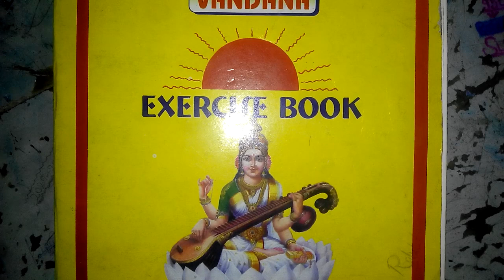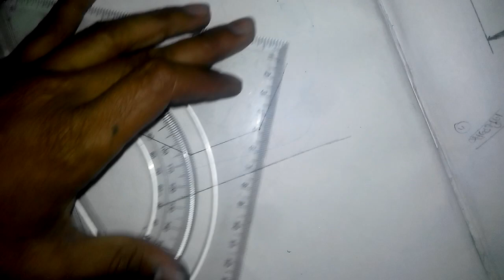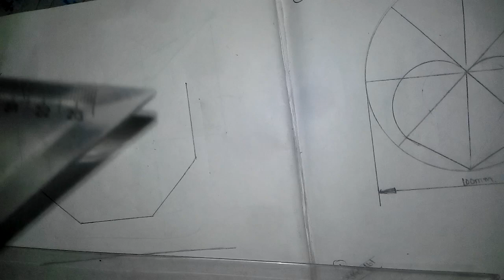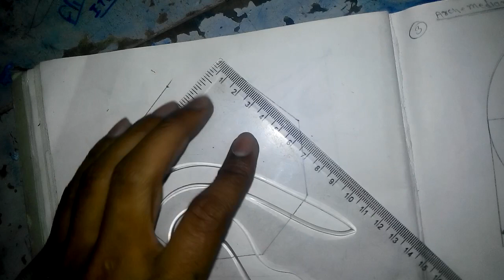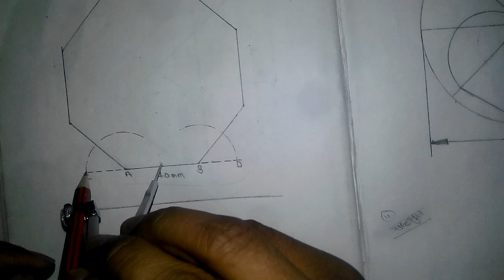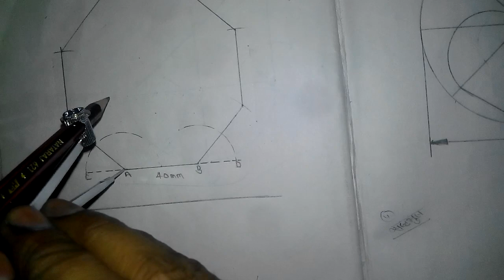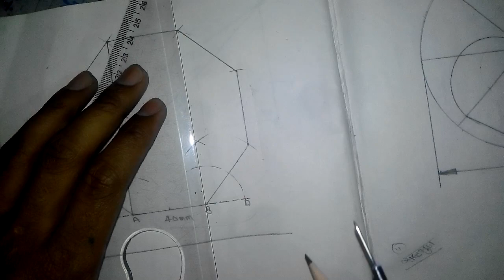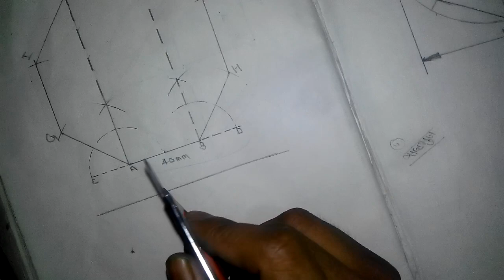Octagonal Drawing in hindi || iti engineering drawing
#octagonal in hindi
## iti engineering drawing fully hindi